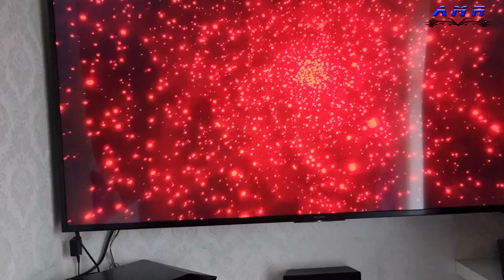Loud Fan/Cooler Fix | Sony 5.1 Smart Home Cinema System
Follow this video if you want to get rid of the loud fan noise.

Fan used in this video:

Tweet to me on Twitter!
About Product:
Sound and vision in perfect harmony
Ready for a cinematic treat? You’ll be holding on to the edge of your seat with Full HD 3D Blu-ray™ movies, room-filling 5.1 channel surround sound and an instant wireless connection to the music on your smartphone or tablet. Just sit back on your sofa and enjoy the show.

Sound that draws you in
Give your favourite movies and music the five star treatment – or rather, the 5.1 channel treatment. Four satellite speakers and a subwoofer combine with innovative features such as Bass Boost to deliver precise, powerful sound that engulfs the room.

One-touch listening
Share music from your NFC and Bluetooth® enabled smartphone or tablet with a touch on your Home Cinema System. Or stream music from a PC, iPhone, iPad or iPod* via Bluetooth®. Whatever you play, Digital Music Enhancer cleans up the sound for you.

Wirelessly share movies, photos and more
With Wi-Fi built-in, you can easily connect a smartphone, laptop, tablet, or connect direct to the Internet – with no messy cables needed. Stream all kinds of entertainment from your personal photos and playlists to online movies, catch-up TV and YouTube™ clips.